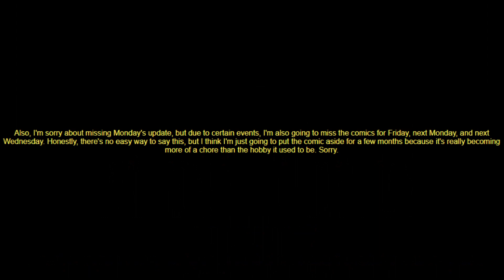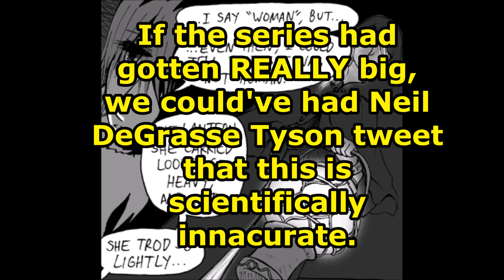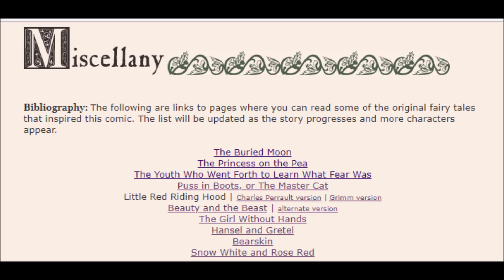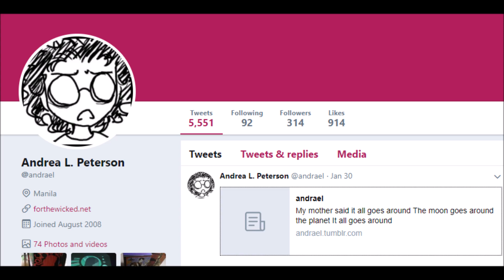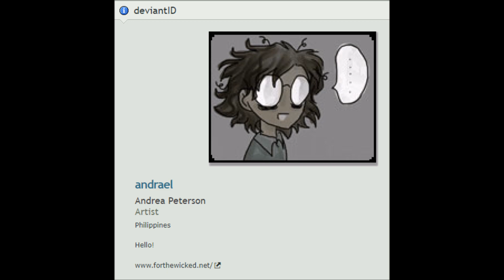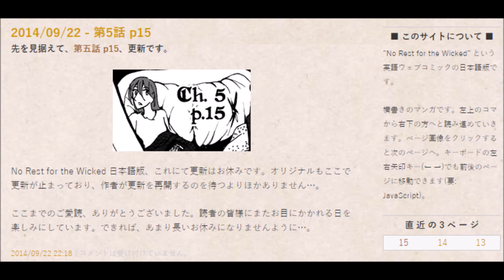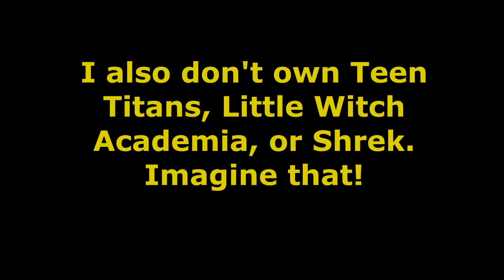Unfinished Webcomics: No Rest for the Wicked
Nols talks about one of his favorite fantasy webcomics that was abandoned, and what he was able to learn about the current status of the author and fandom.